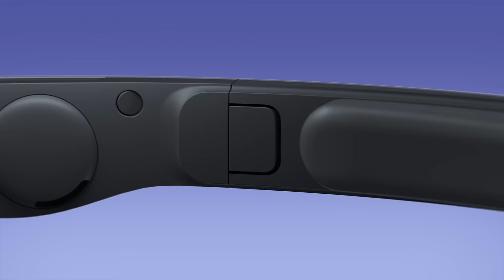VIVE XR Elite - Powerful, Convertible, All-in-One XR Headset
Introducing VIVE XR Elite, a standalone, high-performance XR headset with PC VR functionality. Packs exceptional graphics and high-resolution passthrough for virtual and mixed reality experiences in a compact, glasses-like form.

Pre-order VIVE XR Elite by Feb. 15, 2023, and get 5 popular titles valued at over US$100.

0:00 Compact all-in-one VR
0:15 Adjustable IPD and diopter
0:32 Convertible, portable VR